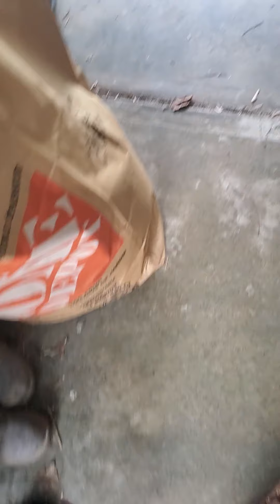Snake DAGR July 8th 2021 10:30 am